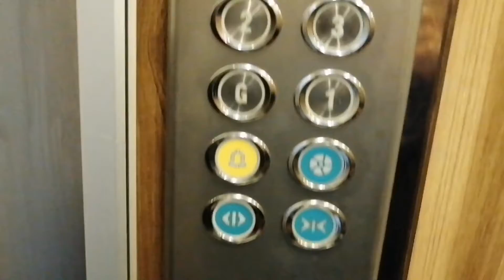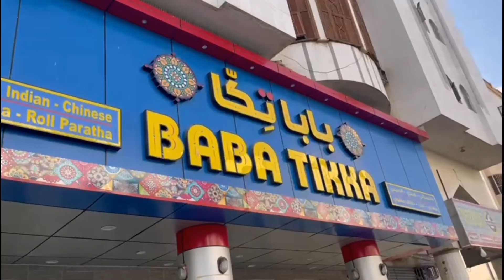Jeddah to Madina vlog#jeddah#trevelling#ziyaratmadina#RozaRasool#umrah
This weekend we planned to go madina.

Hope u will enjoy with us.

Be with us till End.

Don't forget to press bell icon for All notifcation.